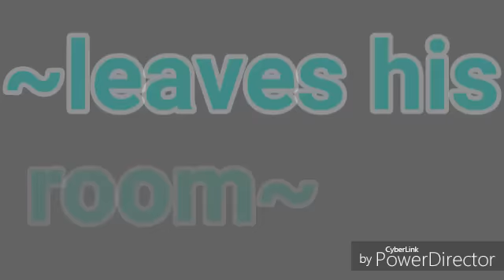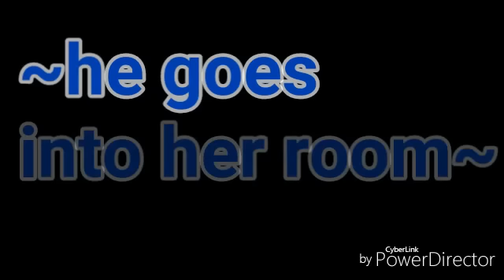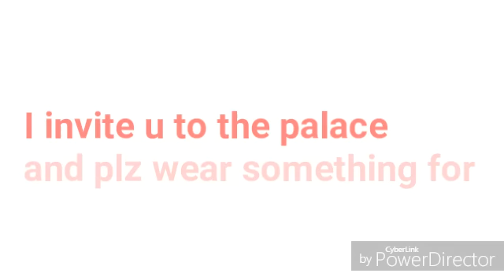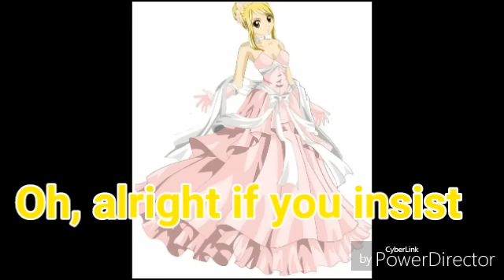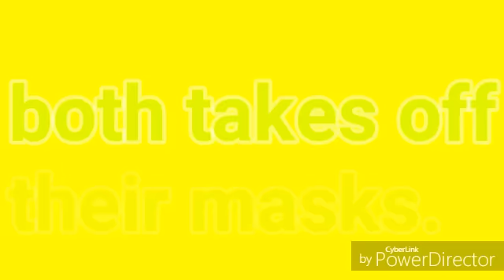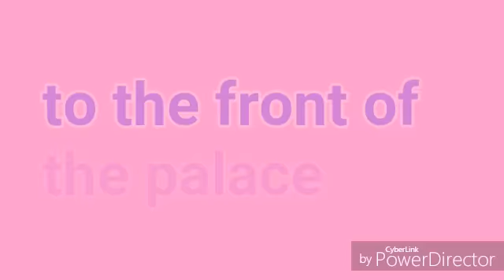pirate Cinderella ep. 9